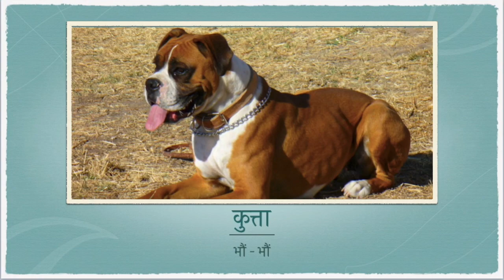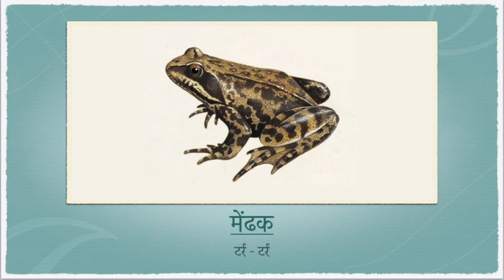जानवरों की आवाज़ें (Sounds of Different Animals)